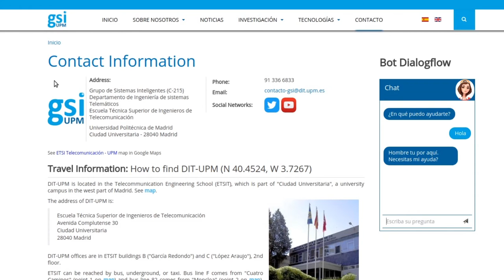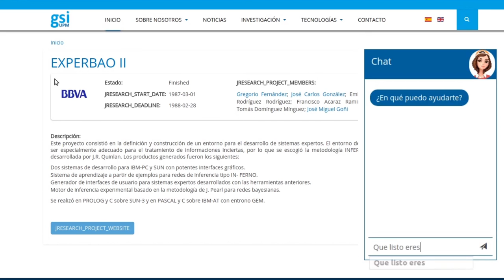Cognitive Computing Agent integrated in Joomla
A cognitive computing-based agent integrated as a plugin with Joomla, using DialogueFlow.